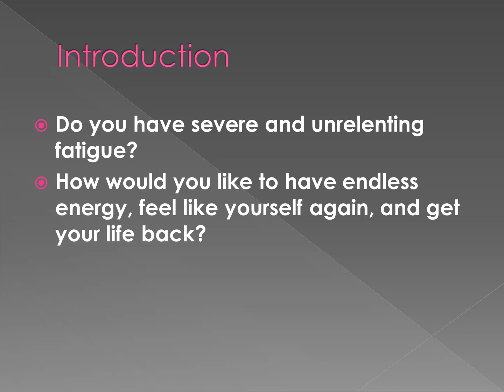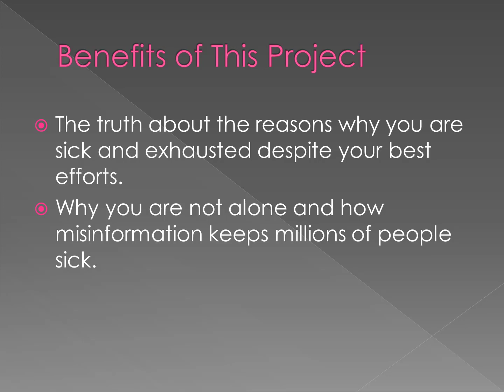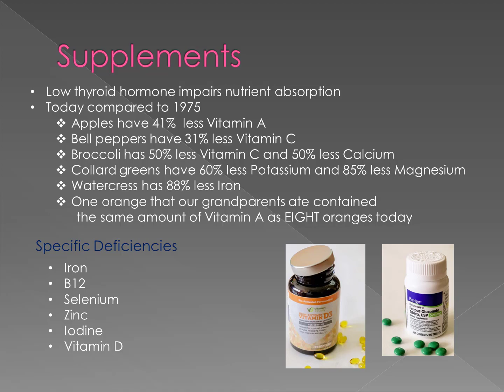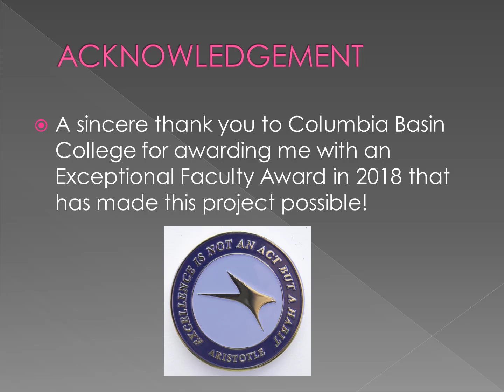The End of Chronic Fatigue! - Ready to go from chronically fatigued to chronically fabulous?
To learn more, my Future Tech Health Podcast just went live!!

The End of Chronic Fatigue, #1 Amazon Bestseller now available for pre-sale

-Exhausted, depressed, disabled, afraid its all in your head?
-Real solutions that prevent overwhelm and keep you on track
-From a thyroid cancer survivor who teaches physiology for a living, & a health
 coach who healed herself from Hashimoto's and now helps others
-You don't have to keep suffering and you are not alone!